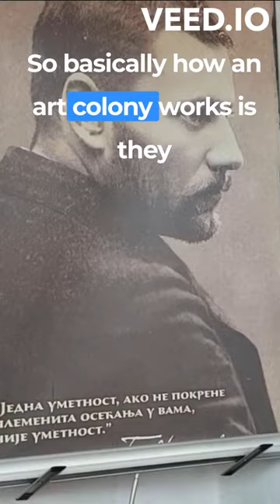Artist's residency - Art Colony in Serbia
I was invited to participate in an art colony in southern Serbia, in a town called Vranje.
We spent one week together with my colleagues, painting together, exchanging experiences and we had a lot of fun.